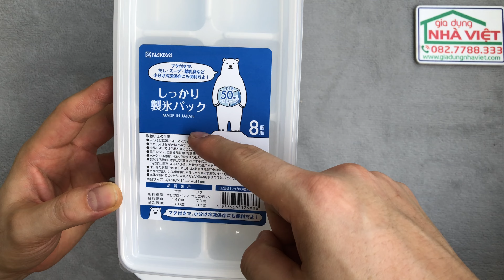Khay làm đá có nắp đậy Ice Tray Inomata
Chính hãng Inomata Nhật Bản, sản xuất tại Nhật.
Chất liệu nhựa cao cấp Polypropylene PP, BPA free không có màu, không tạo mùi khó chịu và không chất độc hại. Chịu được nhiệt độ -20 đến 120 độ, siêu bền.
Chỉ cần 2 thao tác: Vặn xoắn và Úp ngược khay đá lại Các viên đá sẽ nằm ngay ngắn trên nắp của khay. Có nắp nên đảm bảo vệ sinh.
LƯU Ý: nắp không có ren nhưng vẫn đảm bảo vệ sinh tuyệt đối.
Kích thước:  24×11.8×4.2 cm.
Loại 8 viên 50ml : Dùng cho các loại bình giữ nhiệt, Loại 12 viên 25ml : Dùng uống bia, nước ngọt,…, Loại 48 viên 5ml : Dùng với sinh tố, nước ép, với đồ uống của trẻ em,…